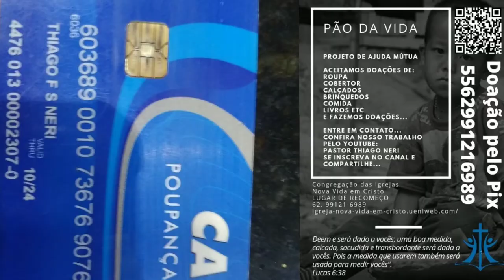Trabalho de Ajuda Mútua Projeto Pão da Vida até agora já abençoou mais de 40 mil pessoas...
Conheça agente:
CONGREGAÇÃO DAS IGREJAS NOVA VIDA EM CRISTO
LUGAR DE RECOMEÇO